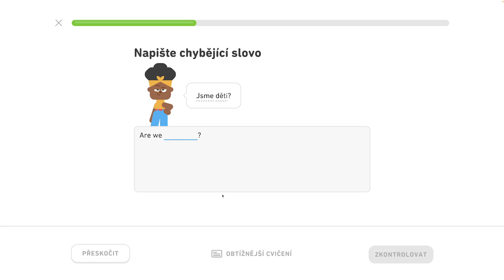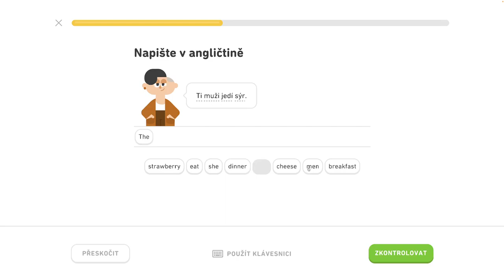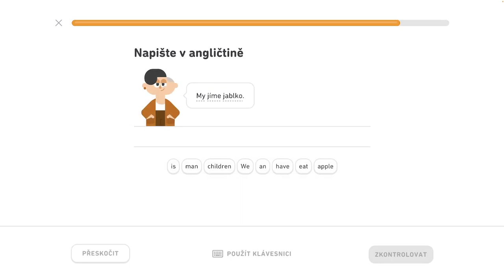🇺🇸 3. jednotka - Tréning na mieru 2/4 - Popíšte jedlo a pitie, hovorte o zvieratách